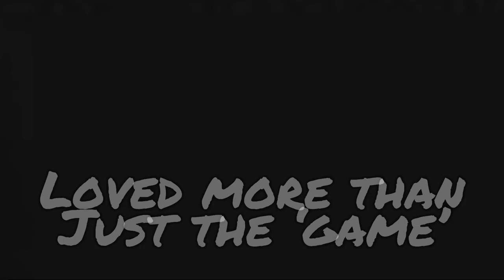Some say ‘he looks just like his father’| Travis Phelps | Salvis